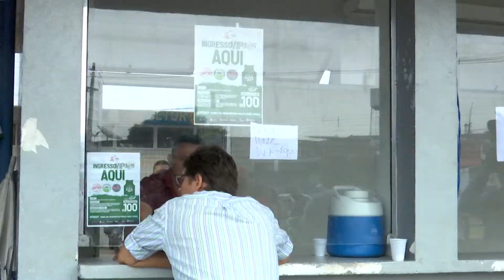A expectativa dos torcedores para a partida do Manaus Futebol Clube